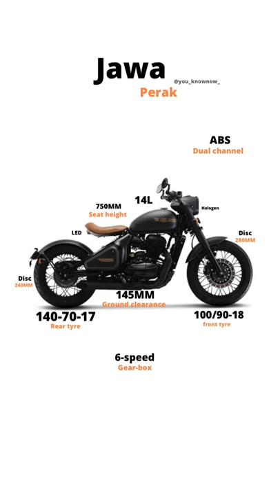Entry level bobber in india💥.Jawa jawaperak jawa42 .